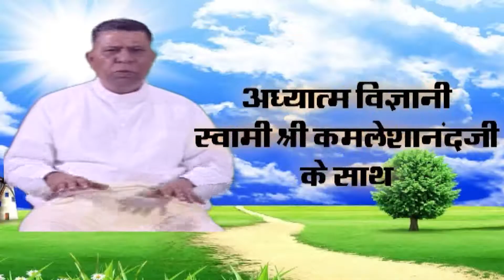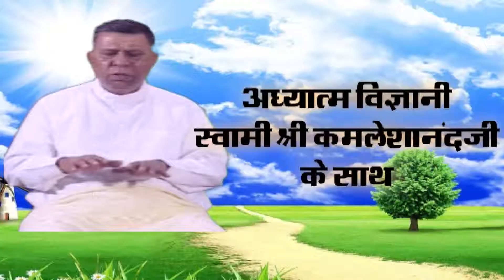आज के युग में श्रीमद्भगवद्गीता की प्रासंगिकता | Relevance of Shrimad Bhagwad Gita in Present Life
गीता के कर्मयोग की वर्तमान जीवन में प्रासंगिकता.

"स्पष्ट है कि गीता हर युग में प्रासंगिक रही है। तक श्रीमद्भगवद्गीता की प्रासंगिकता हर युग में रही है और आगे भी बनी रहेगी। श्रीमद्भगवद्गीता में "श्रीकृष्ण के उपदेश, ज्ञान, भक्ति और कर्म का सागर है।

वर्तमान समय में श्रीमद्भागवत गीता की उपयोगिता,
SPIRITUAL SCIENCE (105-Gita ki Vartman me Prasangikta)